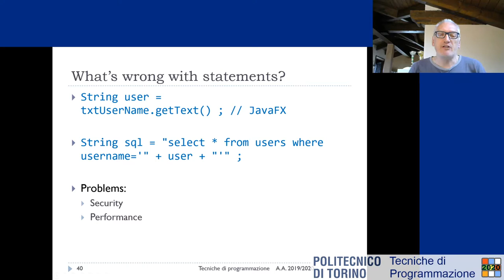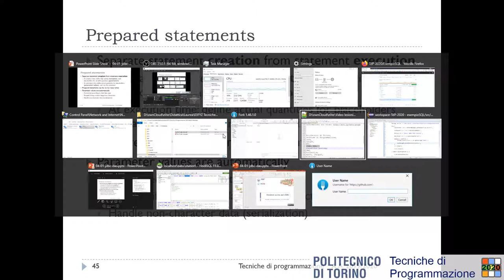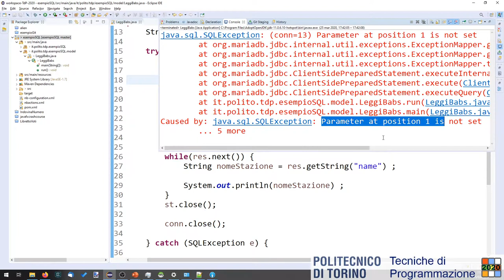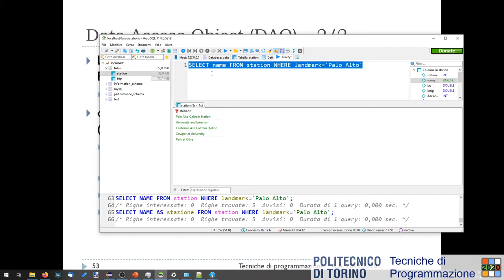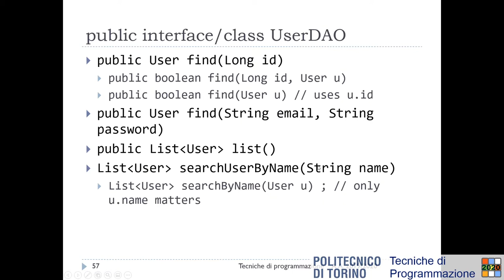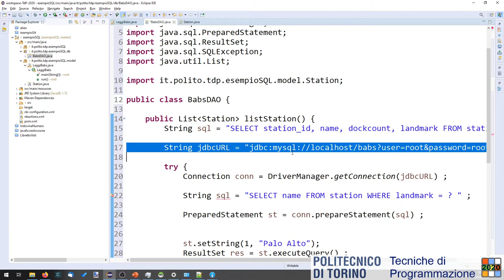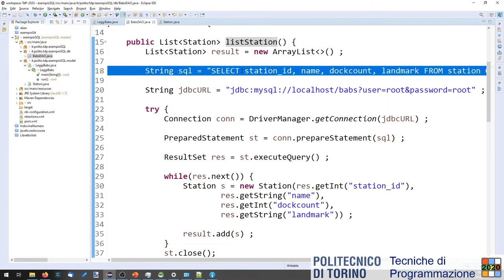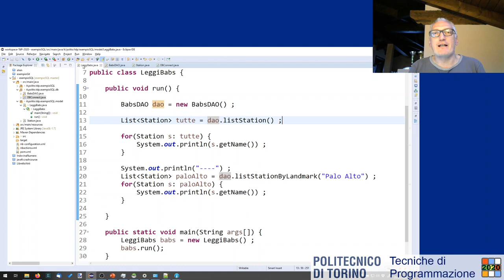TdP-2020-L11: Prepared Statement e Pattern DAO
Lezione 11 del 25/03/2020: Prepared Statement e Pattern DAO.